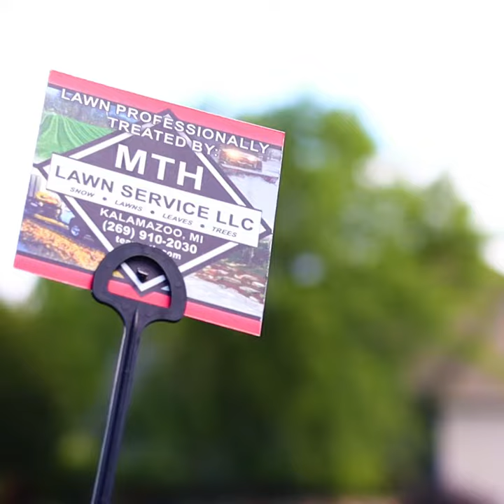MTH Lawn Service Fertilization Program Ad